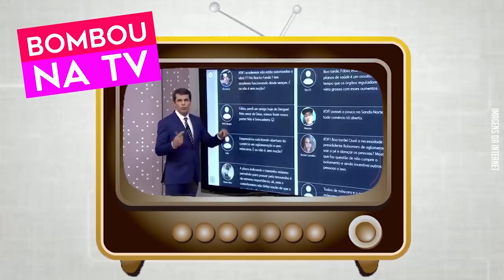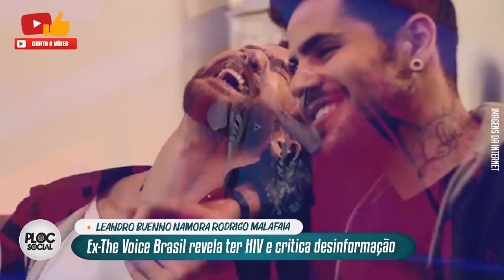CANTORA COM GRAVE DOENÇA • XUXA DEMITIDA • ATOR DE REBELDE PASSA VERGONHA • CANTOR COM GRAVE DOENÇA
1) Andressa Urach revela o que fez com o dinheiro que ganhou como Garota de Programa.

2) Xuxa pode ser demitida da Record em dezembro.

3) Filhas do Gugu entram na justiça.

4) Valdemiro Santiago culpa "Exu Corona"

5) RENDEU - Hebe Camargo é homenageada no Domingão

6) RENDEU - Domingão do Faustão relembrou Xuxa, Mara, Angélica, Dominó, Menudo, Sandy e Junior, Sergio Malandro, Rouge, Balão Mágico, Trem da Alegria e muito mais.

7) Kelly Kye anuncia que está com câncer

8) BOMBOU NA TV - Repórter da Globo sobre academia funcionando na quarentena e os bombados.

9) Eduardo Pires quebra isolamento social é flagrado na Boca

10) Ex-The voice anuncia que tem HIV.